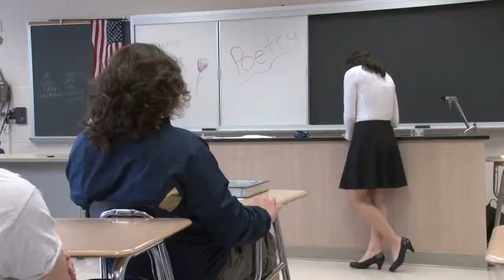NATE SCHOECK FINAL EXAM